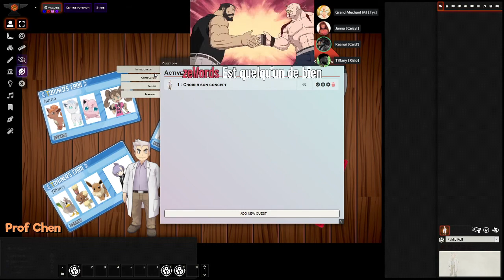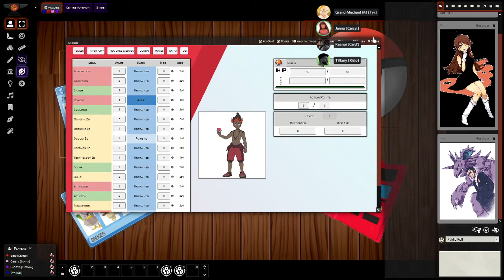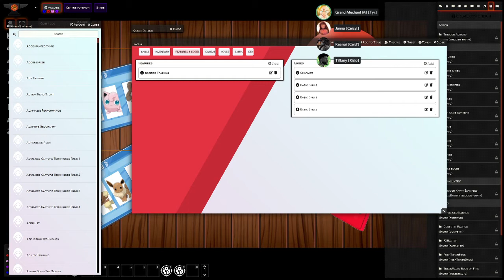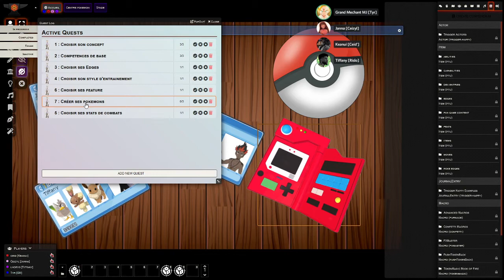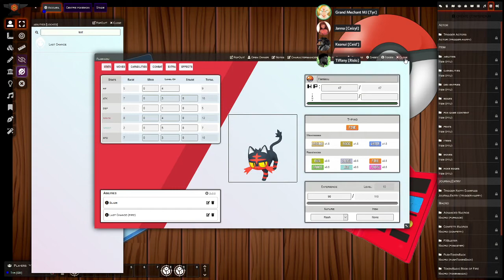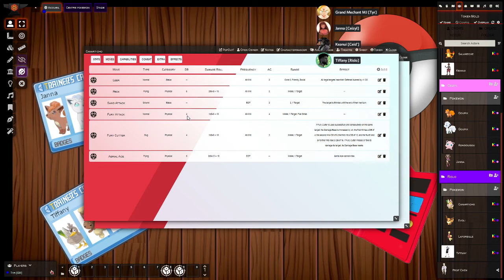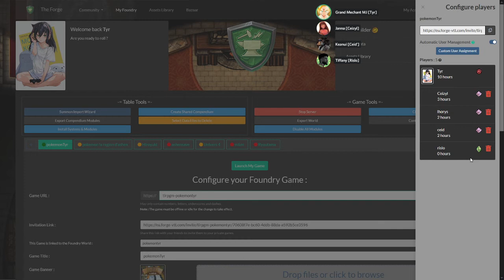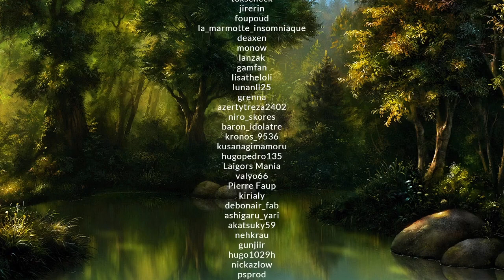FR : JDR : Pokemon tabbletop United : Création de personage